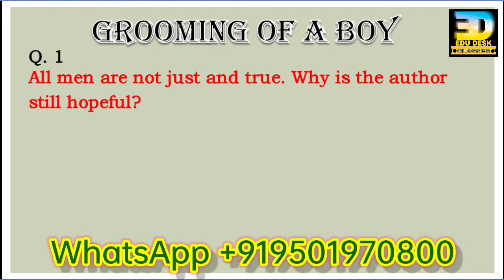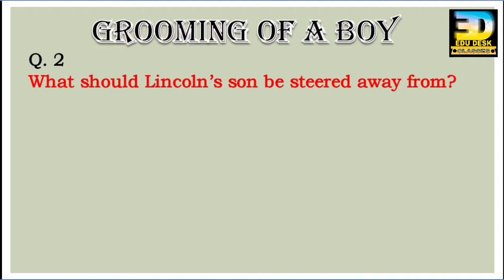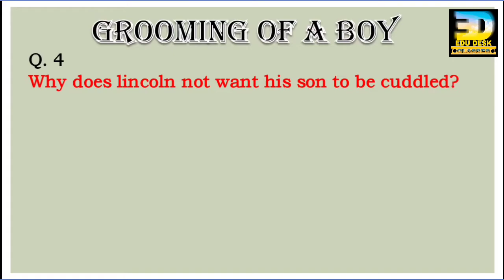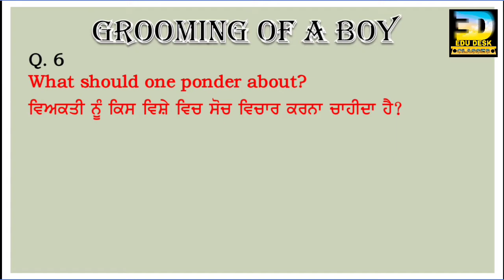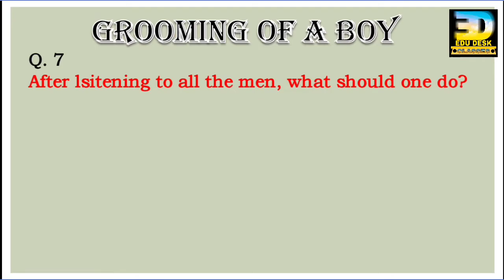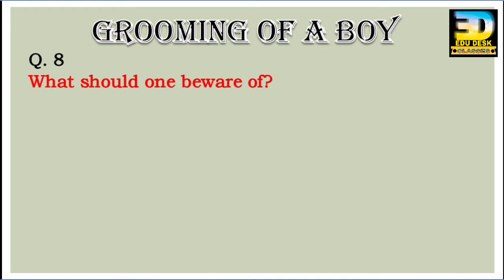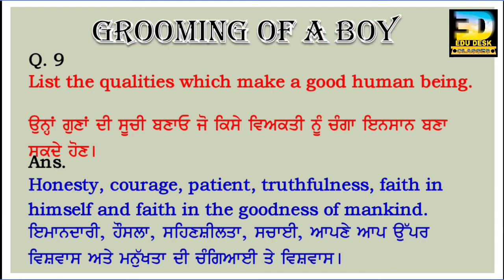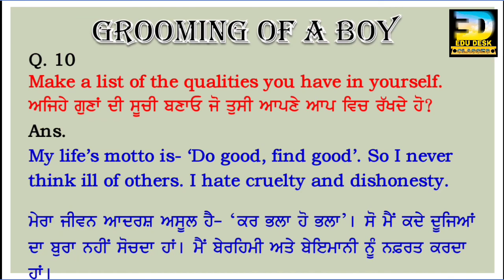Class 9 Eng. MCB L-1 Grooming Of A Boy